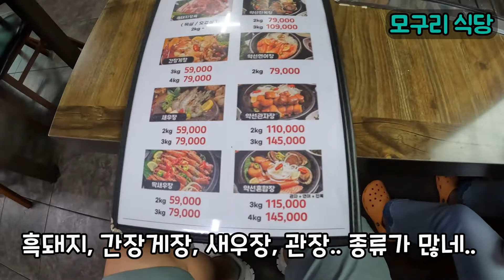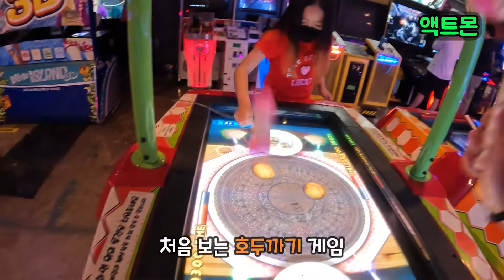[제주도] 가족여행 셋째날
셋째날(5월11일)

 - 날씨가 흐려서 물놀이 일정 취소...
 - 금능에서 제주도 동쪽지역으로 이동
 - 모구리식당
 - 제주 스카이워터쇼
 - 중문 액트몬
 - 제주오션펠리스호텔
 - 수희식당

이제는 비까지 옴. 제주여행의 주목적인
물놀이는 못하고 돌아갈 듯.